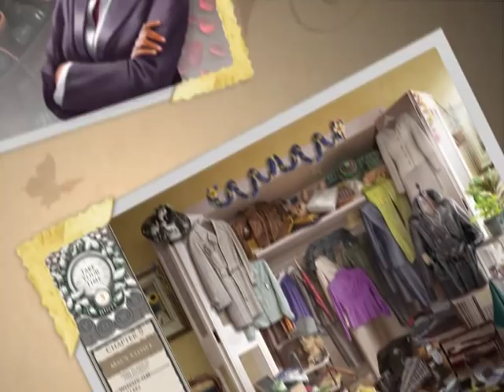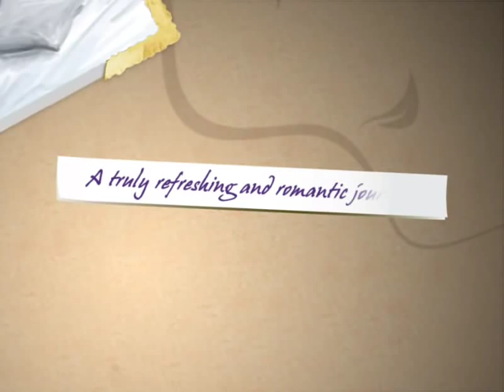Nora Roberts Vision in White (PC game) from Iplay.com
From New York Times best-selling author, Nora Roberts, comes her very 1st INTERACTIVE GAME!
When a casual fling begins to SIZZLE, Mackensie's life remains less than picture perfect.  Help Mac seek & find true love as you experience a seamlessly integrated story from Nora Roberts' #1 novel, Vision in White.  Play as Mackensie and her three best friends as you find hidden items, complete unique mini-games and truly become part of this refreshingly romantic story.  Nora Roberts Vision in White will leave you tingling...Play Now at Iplay.com!